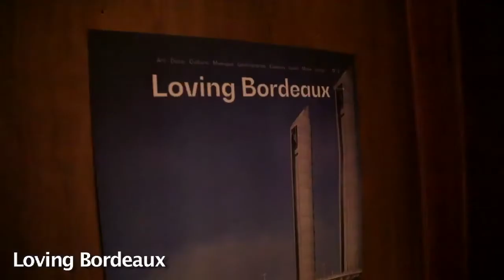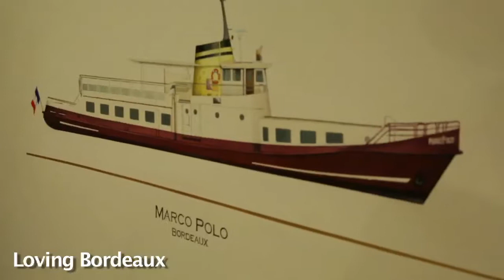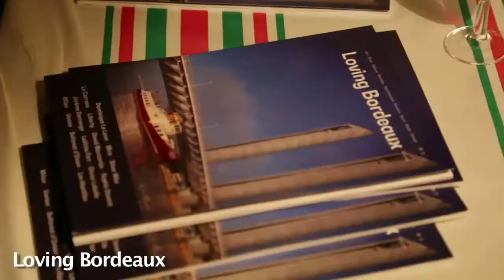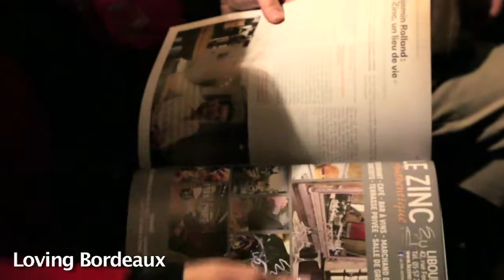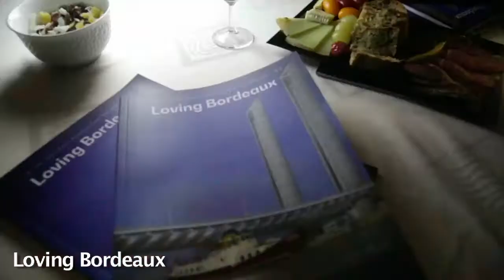Soirée Loving Bordeaux Marco Polo